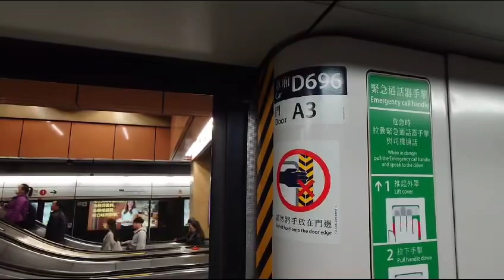【2023年最後影片之一】｜【聖誕快樂】港鐵荃灣綫M-train（A211／A234）（D696）開關門片段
拍攝地點：長沙灣站